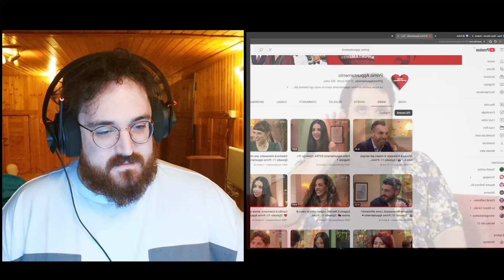CROIX89 REAGISCE A PRIMO APPUNTAMENTO